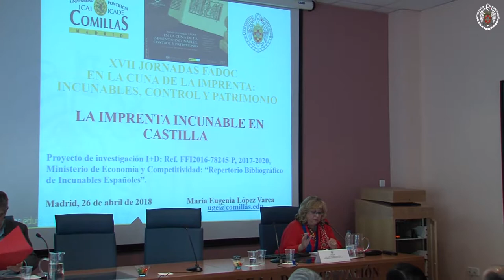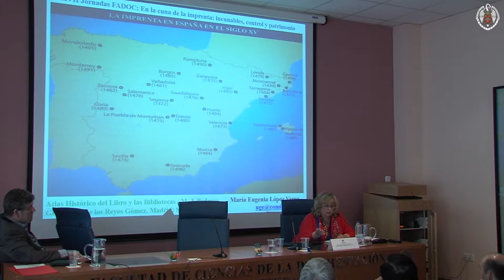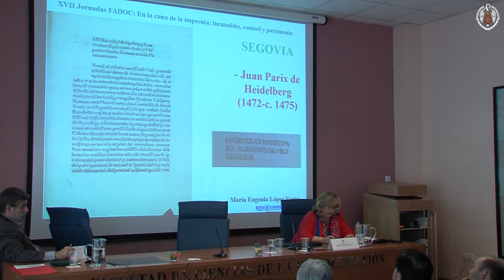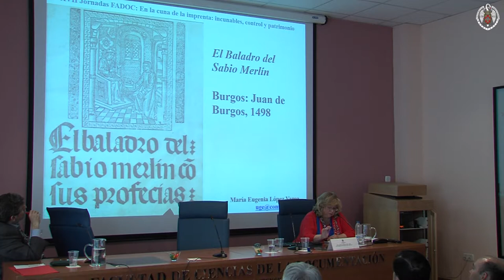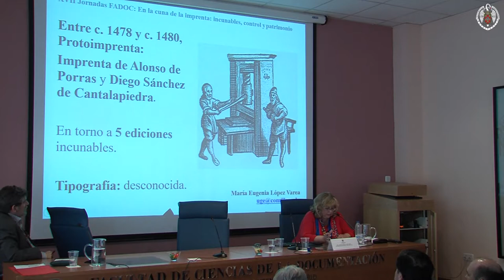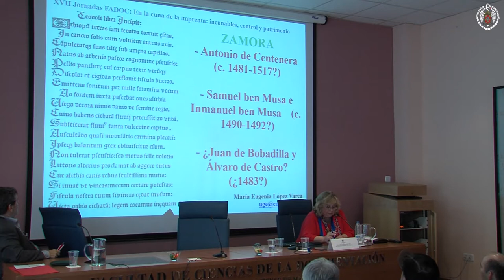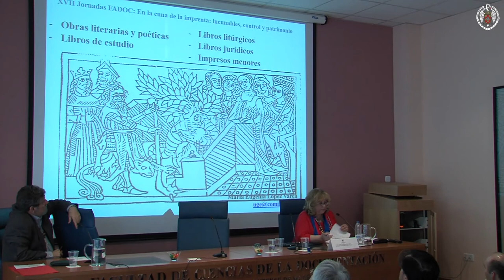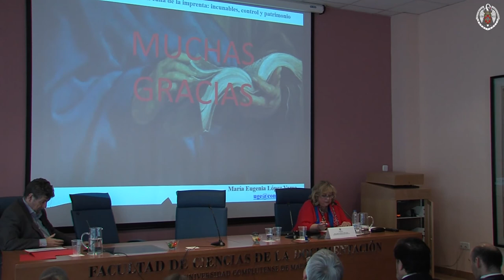XXVII Jornadas FADOC: María Eugenia López Varea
'La imprenta incunable en Castilla'.

Ponencia a cargo de María Eugenia López Varea (Universidad
Pontificia de Comillas) en el marco de las XXVII Jornadas FADOC, 'En la cuna de la imprenta: incunables, control y patrimonio', celebradas los días 25 y 26 de abril de 2018 en la Facultad de Ciencias de la Documentación de la Universidad Complutense de Madrid.